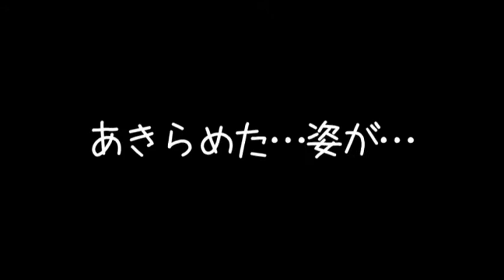【結婚式・披露宴・二次会】スライドショービデオ （オリジナル）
・結婚式・披露宴・二次会・余興動画
・生い立ちムービー・プロフィールビデオ・エンドロールビデオ・オープニングムービー・ビデオレター
・TVCM・PV・企業プロモーション・企業紹介・再現ビデオ